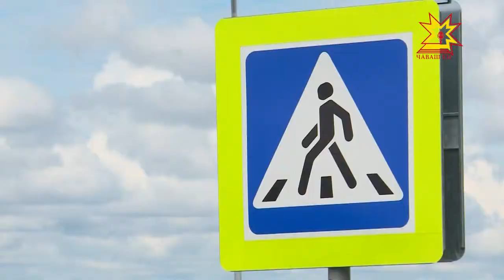Айхи проспектĕнчи çула халăх фрончĕ тĕрĕслерĕ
Тĕп хулари Геннадий Айхи проспектĕнче çул-йĕр тунă чухне йĕркене пăснă. Калăпăр, çумăр канализацийĕсем патшалăх стандарчĕпе килĕшсе тăмаççĕ. «Граждан пуçарăвĕ» общество организацийĕн тата халăх фрончĕн регионти уйрăмĕн хастарĕсем вырăна тухса çак тата ытти кăлтăка тупса палăртрĕç.